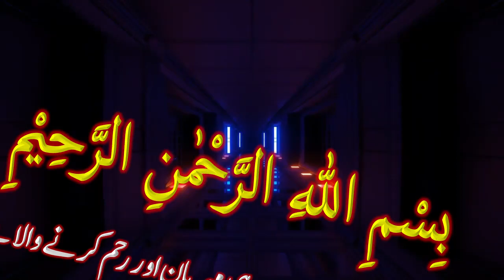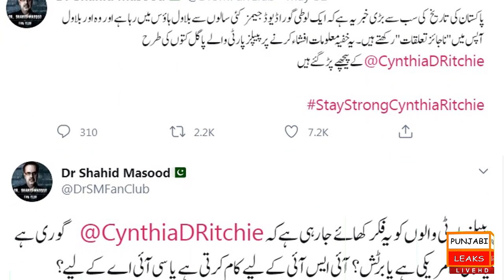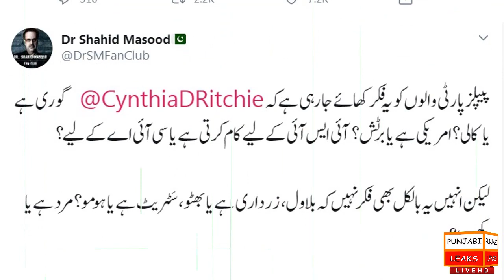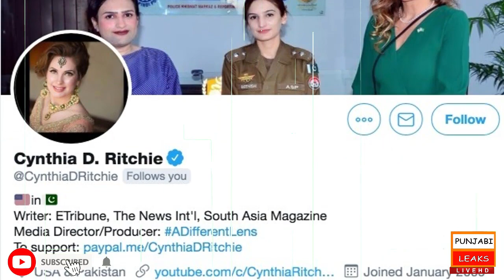Who Is Cynthia Ritchie | Cynthia Ritchie Allegations Against Yousuf Raza Gilani and Rehman Malik